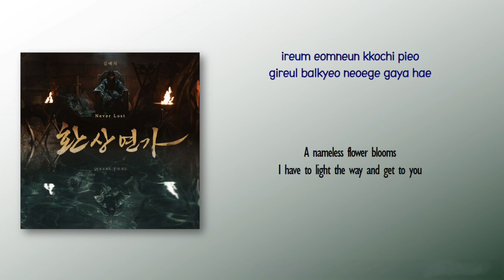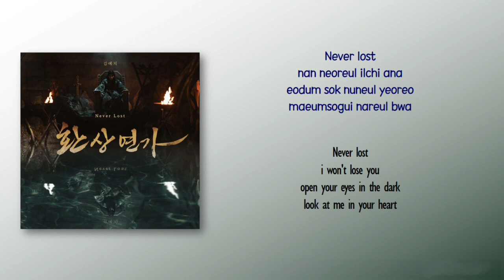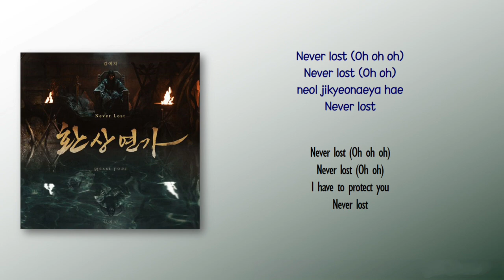Kim Yeji - Never Lost (Love Song for Illusion OST Part 1) [Rom_Eng Lyric]